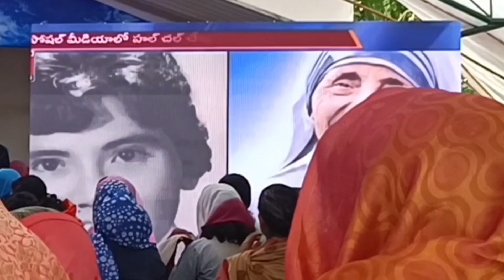വി : മദർ തെരേസയുടെ തിരുനാൾ / വെണ്ണിയോട്,/ wayanad / kerala